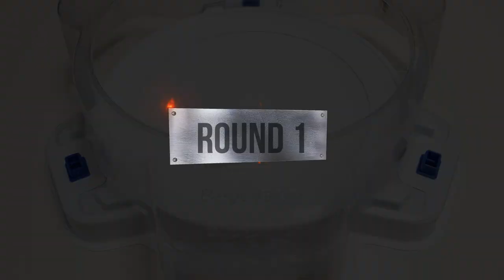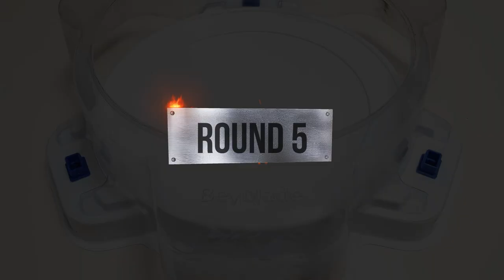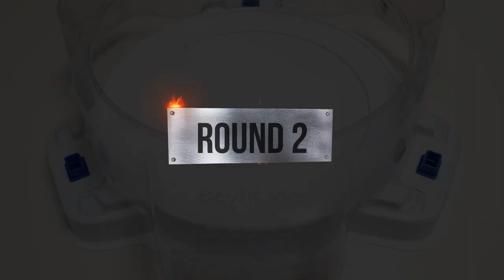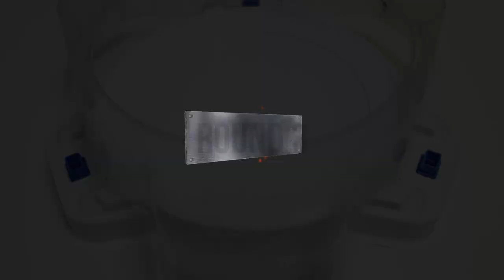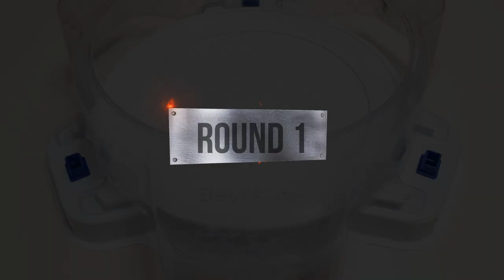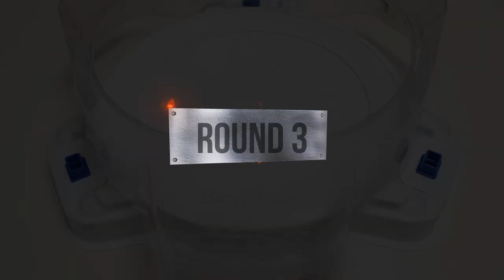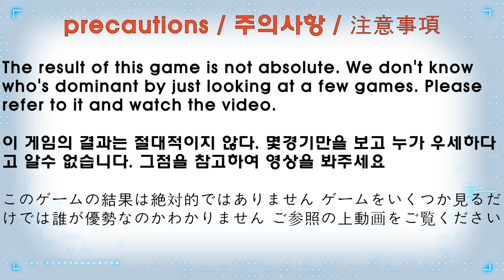【 Wind Knight VS ALL Dragon 】 Beyblade Burst BU ベイブレードバーストBU 베이블레이드 버스트 BU 윈드 나이트